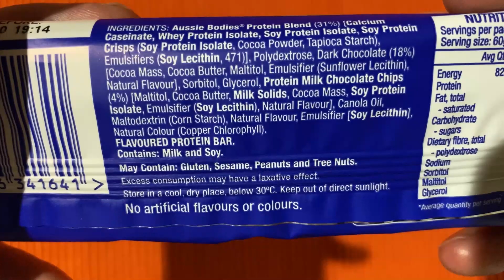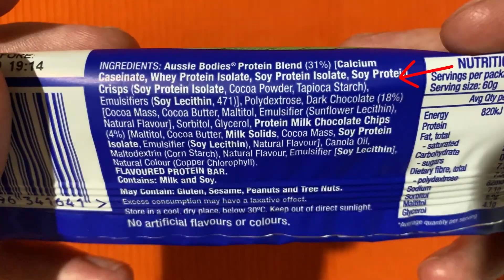Aussie Bodies Low Carb Whip'd Protein Bar Choc Mint review - PBR (Protein Bar Review)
Instagram.com/Juiceboy_Jeff
Twitter.com/Juiceboy_Jeff